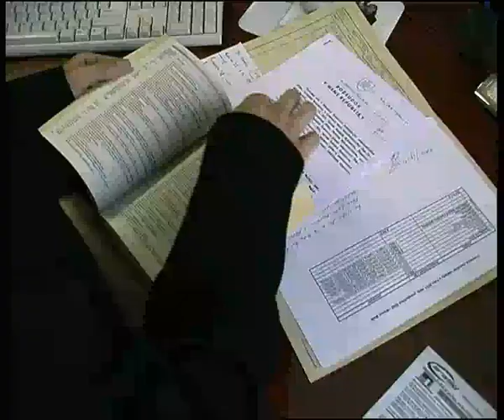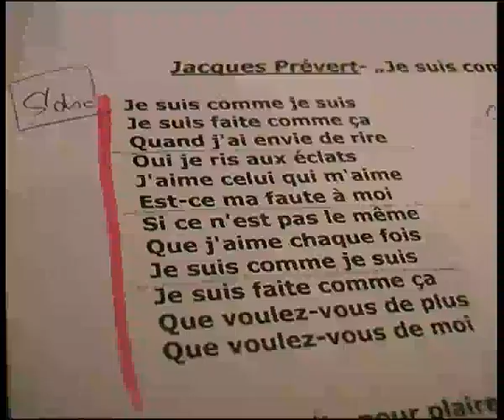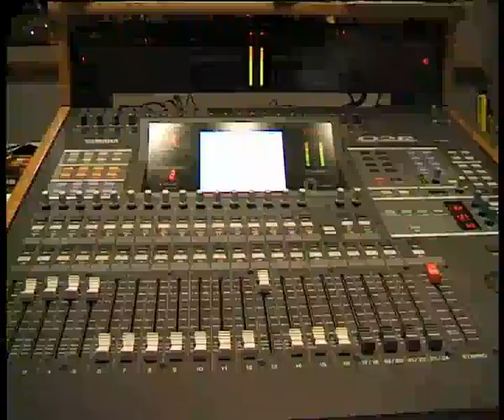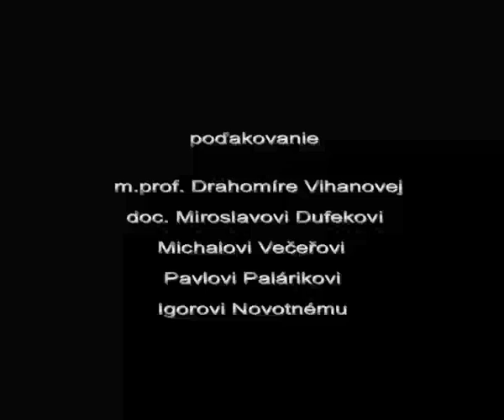TOO MUCH - ...cesta za úspechom (Dokument 2003)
Toto je krátky film o jednej ambicióznej kapele z Banskej Bystrice. Bolo to divoké obdobie. Boli sme dospelí ešte len krátko. Niektorí sme vedeli viac, iní menej, čo s načatým životom. Čo sme ale vedeli na sto percent už vtedy bolo, že hudba je súčasťou našich životov, a že to tak aj veľmi pravdepodobne ostane.

Lucia Šusteková - spev
Ľubomír vlček - spev
Michal Badinský - gitara
Peter Vagner - basgitara
Ján Nemček - gitara
Juraj Haško - klávesy
Hollub - Bicie
Macka Vilhanová - alt saxofón
Roman Kerner - tenor saxofón
Jozef Karvaš ml. - trubka